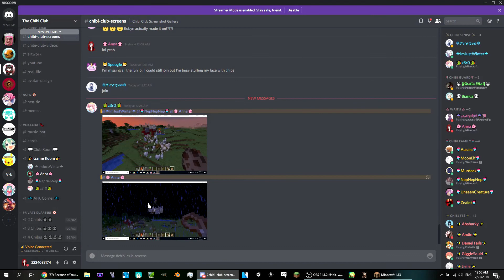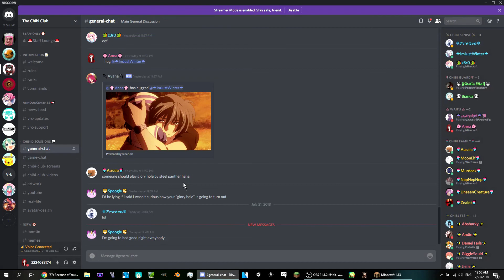Minecraft playing with friends 2